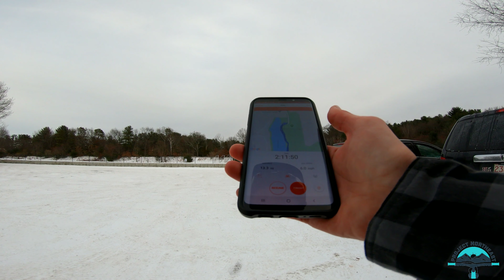Fatbiking Russell Mill Pond and Billerica Town Forest MA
Just your average fatbike ride when conditions are good.  I head out with a couple of my fellow Team Granite riders for an afternoon of fatbike fun and fooling around.  Russell Mill and Billerica Town Forest have seen some cool cross stuntry features added over the past couple years and it's always good fun whatever season it is.